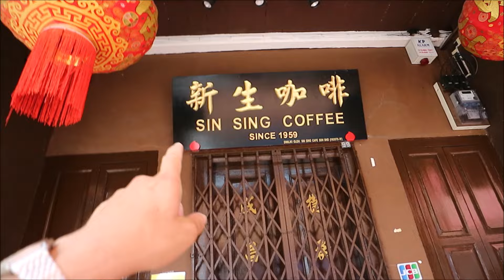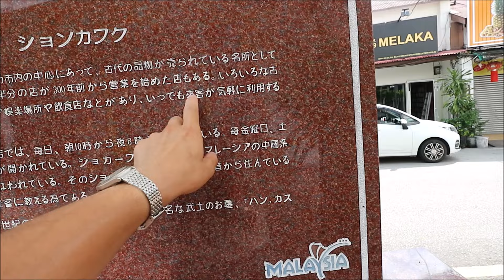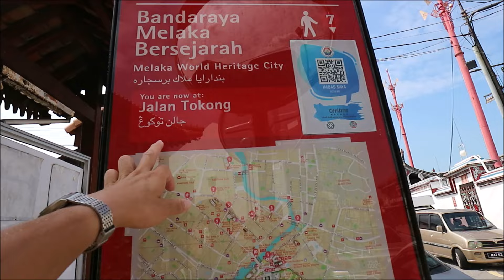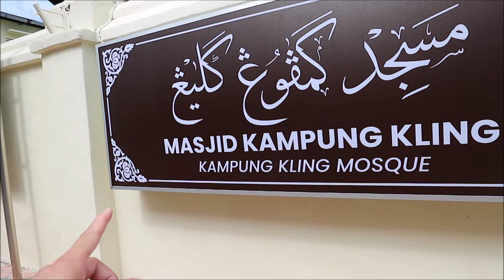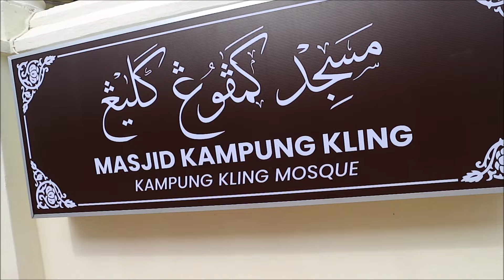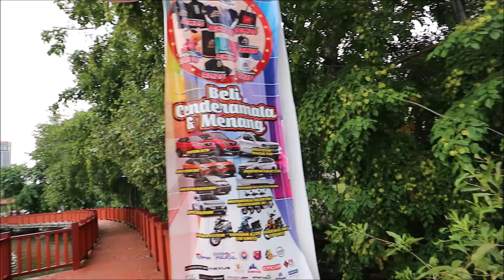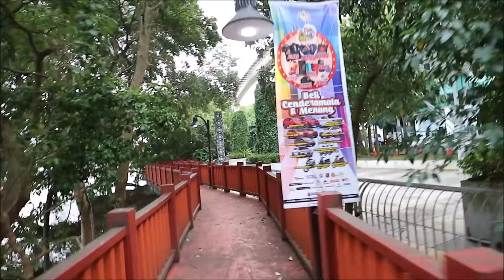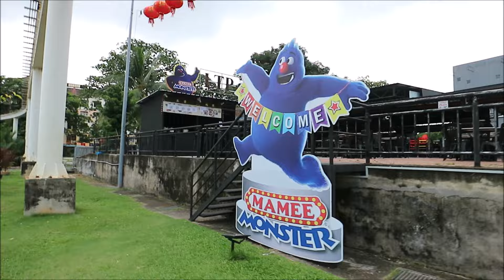歩行動画 マレーシアのマラッカを歩く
世界遺産の町、マラッカを散策します。観光客向けの人力車（自転車？）がド派手です。全体的に華やかな雰囲気が漂っています。